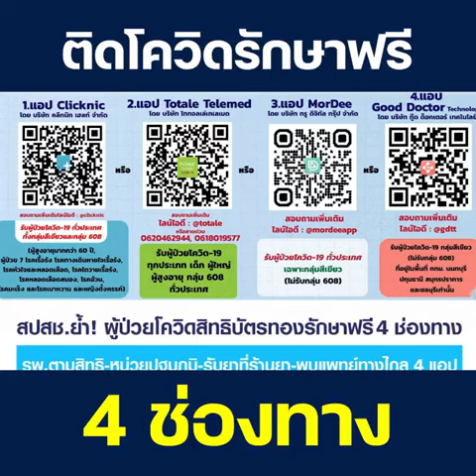คนไทยติดโควิด ใช้สิทธิรักษาฟรี เลือกได้หลายช่องทาง